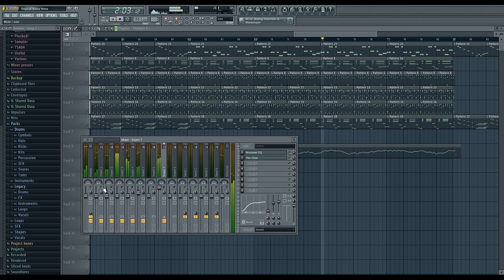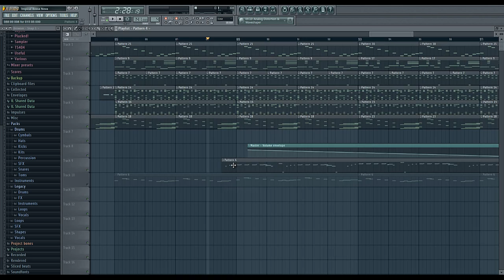Подкаст на 1 000 подписчиков и ответы на некоторые вопросы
Папка с референсами: ...endorphin 2.5.2\Resources\Characters\Custom